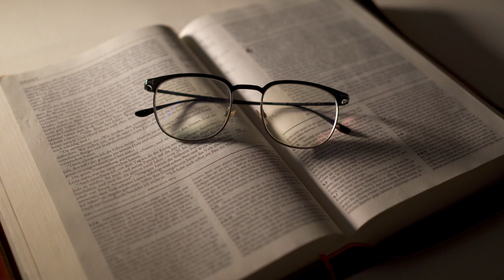ATRAINDO O FAVOR DE DEUS - ORAÇÃO DA FÉ 15 DE JANEIRO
🙂 Sejam Bem-vindos(a)
📅Segunda- Feira 15 de Janeiro de 2024

ORAÇÃO DA FÉ 15 DE JANEIRO ORAÇÃO ATRAINDO O FAVOR DE DEUS
Esse é o momento da ORAÇÃO DA Fé, a oração é a chave da sua vitória! Jesus disse: tudo é possível ao que crer; tome posse da sua benção.
Quando você busca ao Senhor por meio da oração, pode ter certeza que Deus vai agir em sem favor, por isso ore comigo neste momento a oração da fé.

list=PLULHVrdAx45ieas9Hfx4Kw_-kkG_SkObn

list=PLULHVrdAx45hplynuodtaBAGAw-j7yZOJ